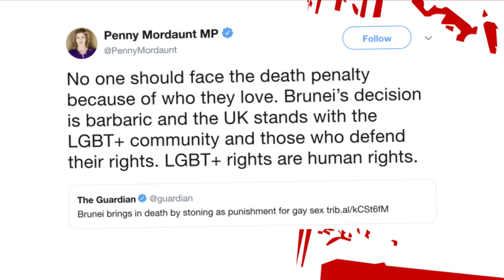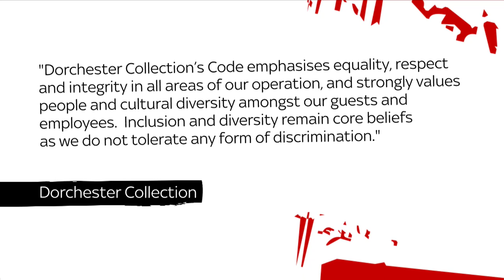Greg on why Clooney is right to call out Brunei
Gay sex is now a crime punishable by stoning to death in Brunei.

'It’s time despotic illiberal governments discovered that their actions have consequences' - Greg Dyke is all for celebrities like George Clooney and Elton John calling out wrongs.

and download our apps